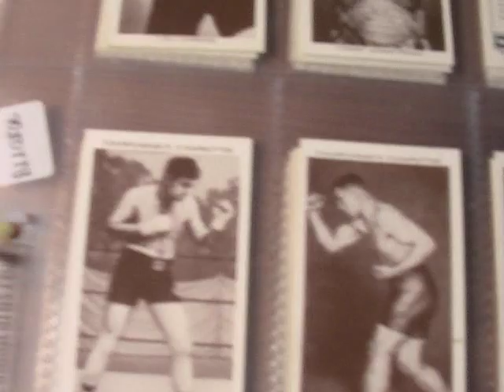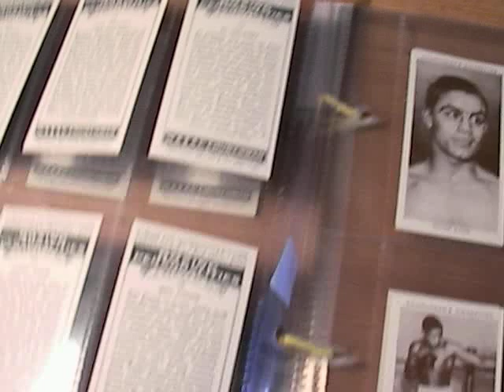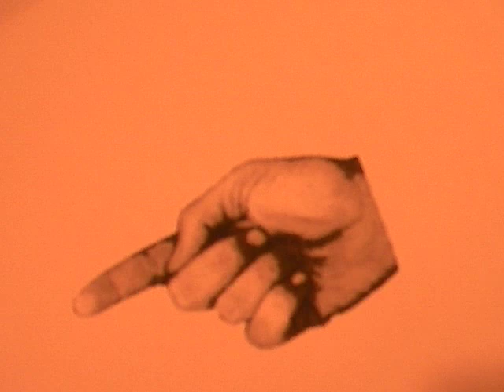1900's - 1930's Boxing Legends On Tobacco Cards + Joe Louis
Joe Louis and many other boxing legends are included in the following 1930's cigarette card set:

 50 Boxing Personalities, issued by WA & AC Churchman in 1938
Includes the following boxers: